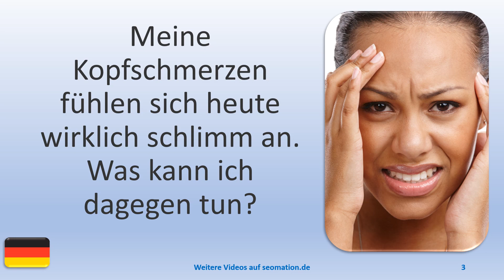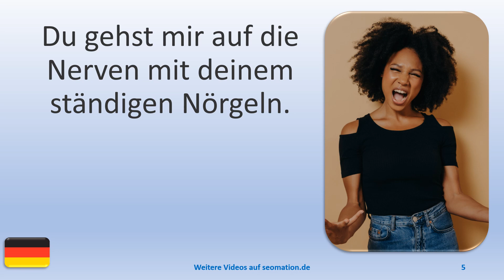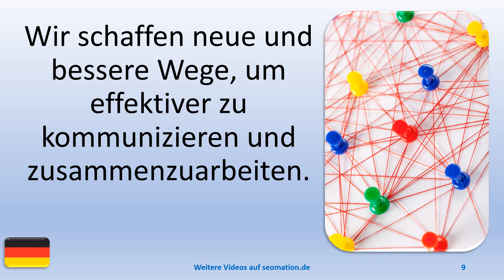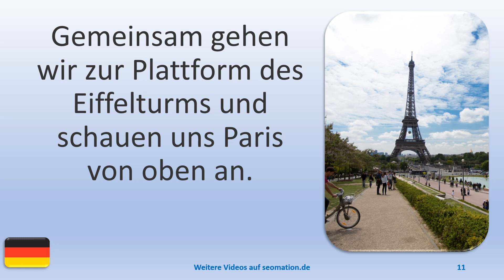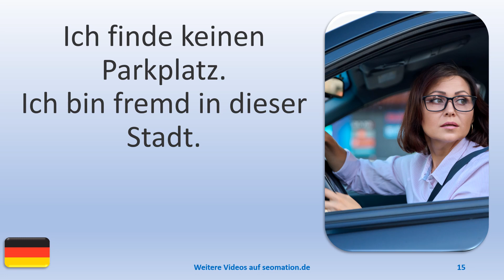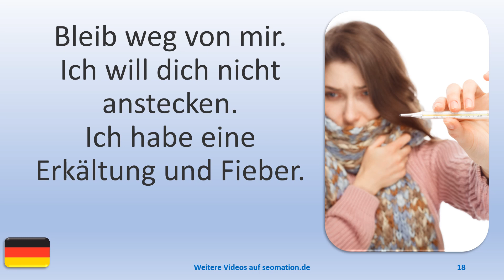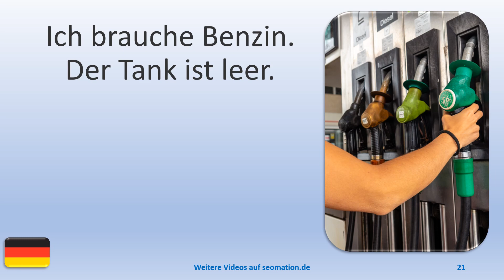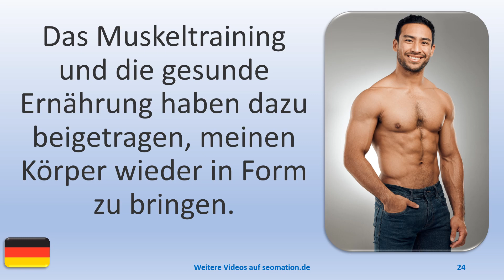▶️751▶️ Ich lerne Deutsch mit Texten und Bildern in unterschiedlichen Situationen.